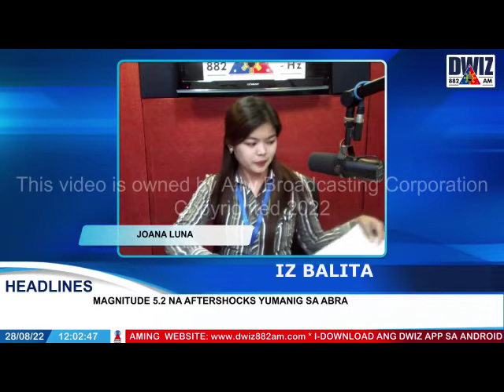IZ BALITA LINGGO TANGHALI - AUGUST 28, 2022